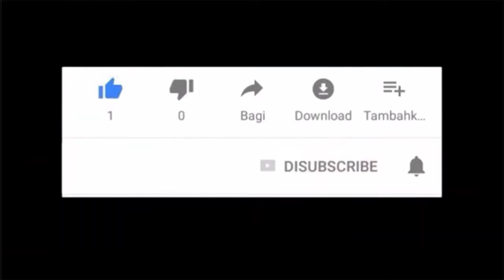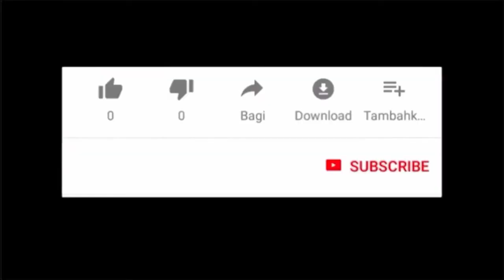Cute Dogs Puppies Videos